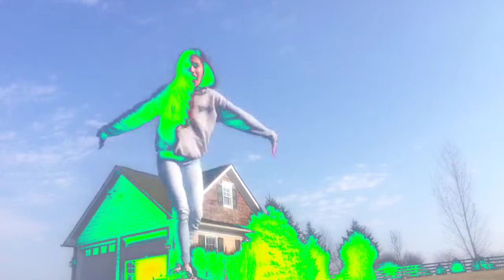"Mug Shot" Fan Video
Fan video of "Mug Shot" by MAX.